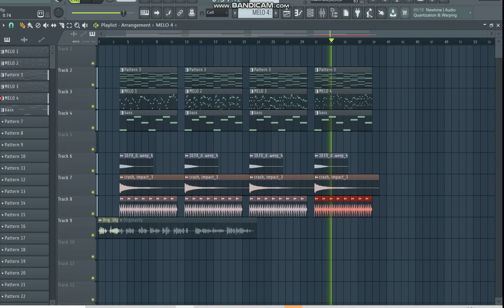FREE EUPHORIC HARDSTYLE MELODIS SPARS VOL 2 (VOCAL INCLUDED)